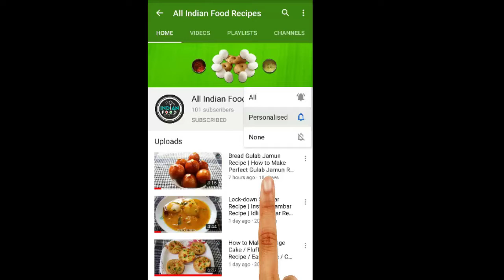How to Cook Basmati Rice Perfectly Non Sticky | Easy Rice For Biriyani | Basic Cooking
Hi friends, today I am guiding you, how to cook, how to cook basmati rice perfectly non sticky | easy rice For biriyani | basic cooking.
Serving: 2
Ingredients for Suji Cake Recipe:
• 1 glass Basmati rice or rice
• 4 glass Water
• Lemon (optional)
• 1 tbsp Oil